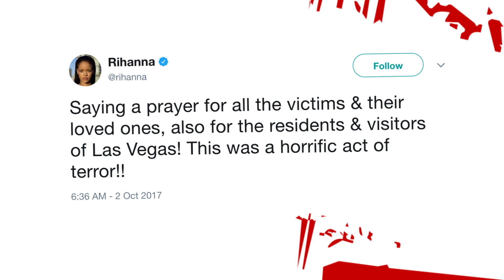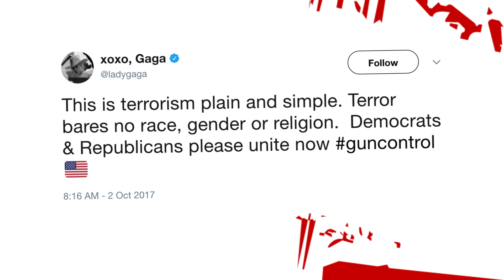Carole Malone: It's not terrorism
Carole says the Las Vegas shooter Stephen Paddock wasn’t a terrorist, and we need to stop jumping on the bandwagon giving every atrocity that title.